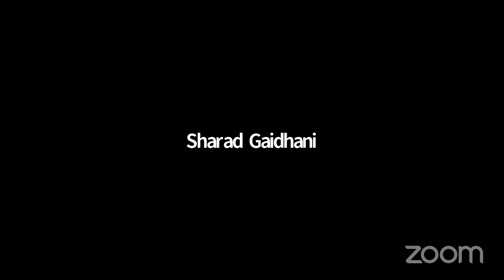Adv. Satya pal Jain Additional Solicitor General of India Topic- Election Laws